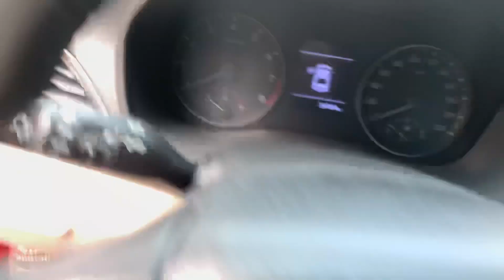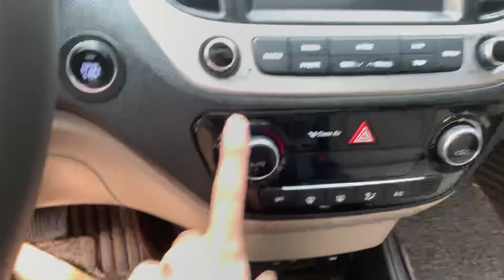Accent ATH 2019 siêu lướt . Lh : 0964770828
—Việt Cường Car  là một trong những kênh đại diện bán hàng của những dòng xe siêu lướt  . Bên em chuyên mua bán, trao đổi các dòng ô tô 7 chỗ: Fortuner , Santafe , Everest...
1. Xe không đâm đụng ảnh hưởng đến khung gầm sắt xi
2. Xe không ngập nước, thủy kích
3. Xe không bổ máy, hạ máy
4. Giấy tờ an ninh an toàn, đầy đủ
Địa chỉ:

- Số  26 Đường Cầu Diễn , Bắc Từ Niêm , TP Hà Nội ( Siêu thị Ô TÔ Bcar ) .

CẢM ƠN QUÝ KHÁCH HÀNG TIN TƯỞNG ỦNG HỘ .